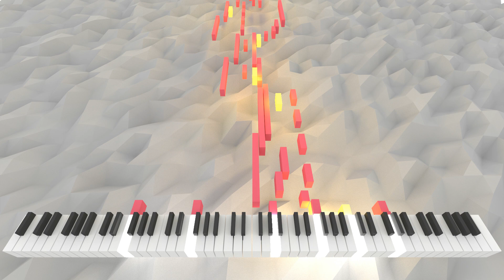Vociferatia Thyrsides | AI Music